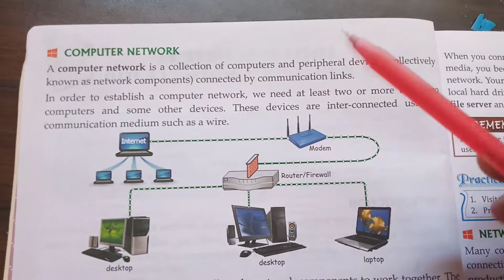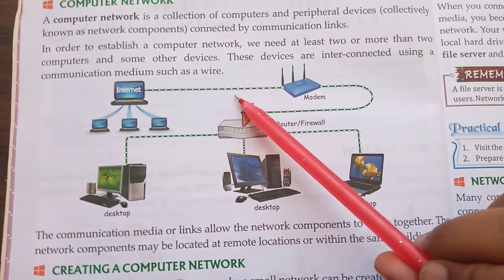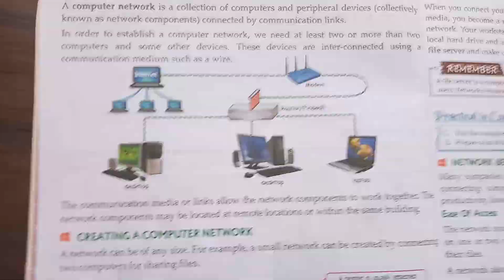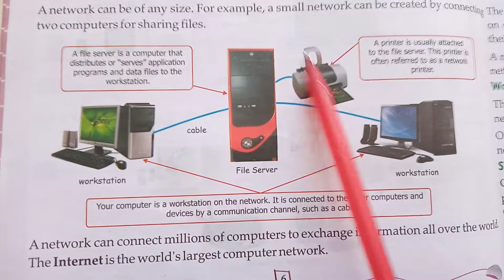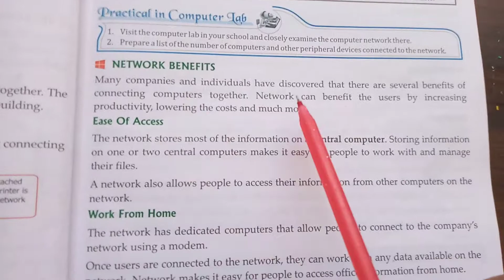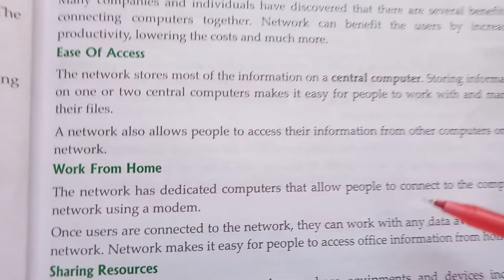Class 8/ lesson 1/ Computer network